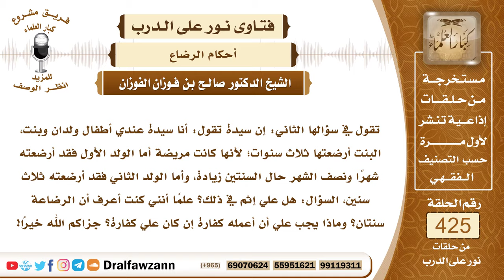5764- هل تجب علي الكفارة في إرضاع ولدي أكثر من سنتين؟ - الشيخ صالح الفوزان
"5764- تقول في سؤالها الثاني: إن سيدة تقول: أنا سيدة عندي أطفال ولدان وبنت، البنت أرضعتها ثلاث سنوات؛ لأنها كانت مريضة أما الولد الأول فقد أرضعته شهرًا ونصف الشهر حال السنتين زيادة، وأما الولد الثاني فقد أرضعته ثلاث سنين، السؤال: هل علي إثم في ذلك؟ علماً أنني كنت أعرف أن الرضاعة سنتان؟ وماذا يجب علي أن أعمله كفارة إن كان علي كفارة؟ جزاكم الله خيرًا!
الجواب: الجواب: ليس عليك كفارة في هذا ويجوز إرضاع المولود أكثر من سنتين إذا كان يحتاج إليك، إذا لم يستغن بالطعام فإنه يرضع إلى أن يستغني بالطعام.
السيرة الذاتية:
للاشتراك في قناة الشيخ صالح الفوزان

14_ الشيخ محمد أمين الشنقيطي
يتيوب

15_سماحة المفتي عبد العزيز آل الشيخ
 يوتيوب

رئيس الفريق
لمشروع كبار العلماء